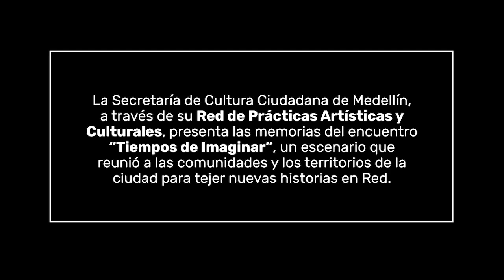Revive nuestro encuentro "Tiempos de Imaginar" con la Red de Prácticas Artísticas y Culturales ✨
✍🏼Espacios llenos de colores, sonidos y emociones, donde la danza, el teatro, la música, las artes visuales, la creación audiovisual y la iniciación artística 💫  se entrelazaron en una misma sinfonía llena de creatividad 🌈

Creamos un espacio inclusivo y vibrante donde artistas formadores, creadores, integrantes y familias que hacen parte de esta gran Red pudieron conectarse, compartir ideas y formas de expresión 🫶🏼🕺🏽